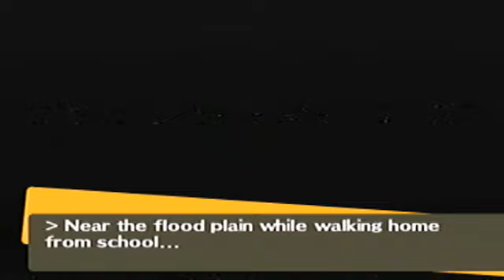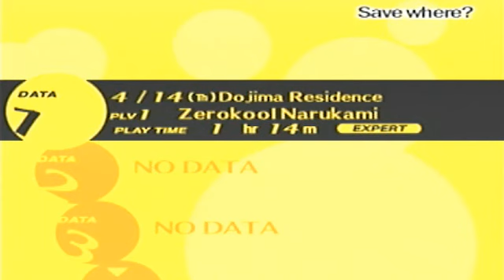Persona 4 Gameplay 04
Wild Brosuke joins our party.

PS2
Difficulty: Expert
First Playthrough